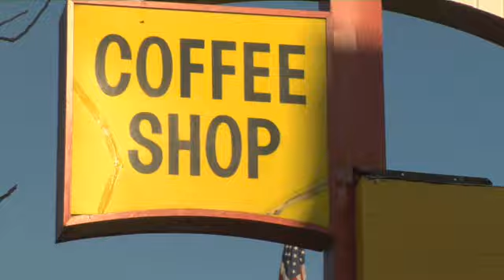PIT ABRIDGED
Many have wondered, do I have a full five minutes in my busy life to take on another show?  Am I ready to let PIT-The Paranormal Investigative team become part of my entertaiment viewing habit?  Well, this short version of our show (perfect for those on a microwave, sound-byte, never text full words schedule) will give you a great overview of who we are, what we do, and how we do it.